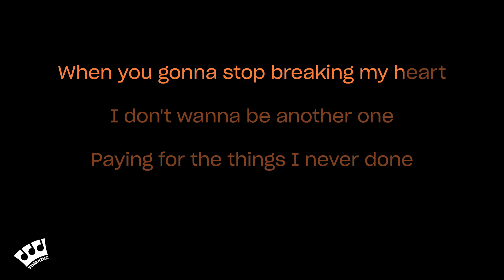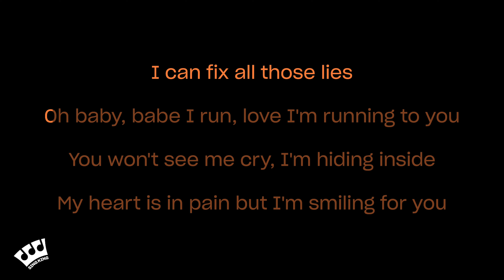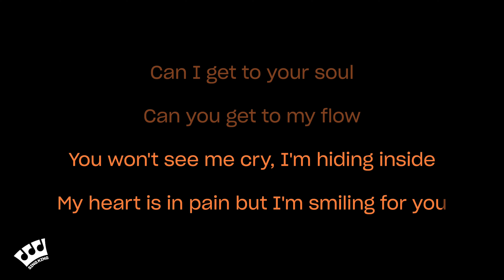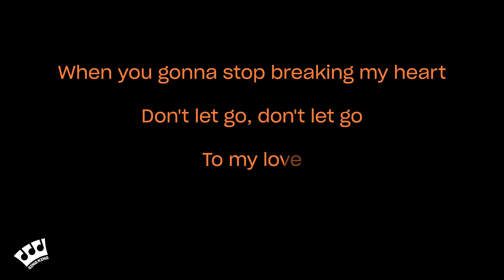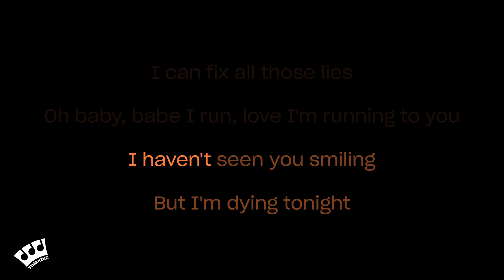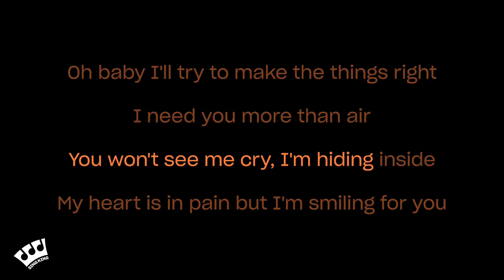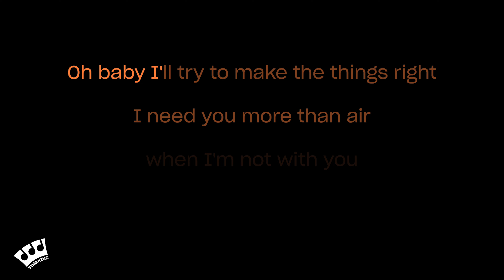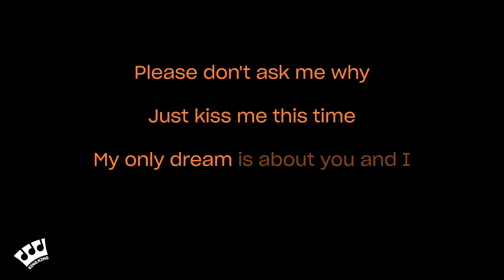Edward Maya and Vika Jigulina - Stereo Love (Karaoke Version)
Karaoke sing along of “Stereo Love” by Edward Maya and Vika Jigulina from Sing King Karaoke

0:00 Intro
0:03 Edward Maya and Vika Jigulina - Stereo Love (Karaoke Version)
4:04 Up Next